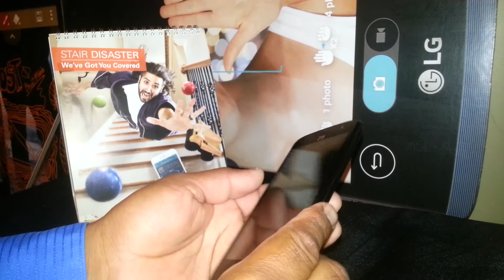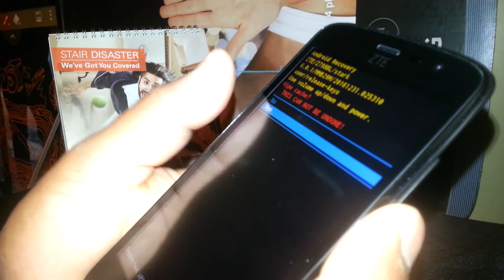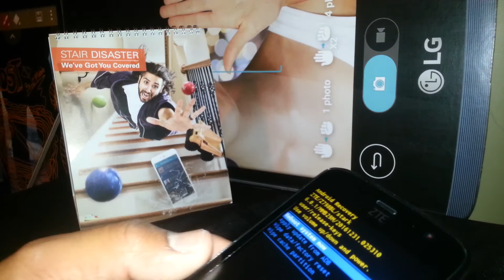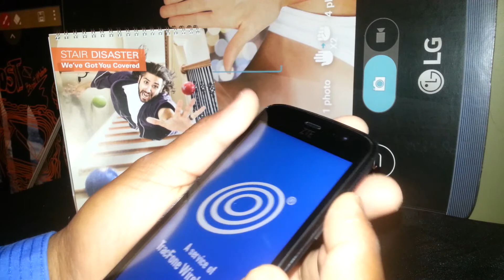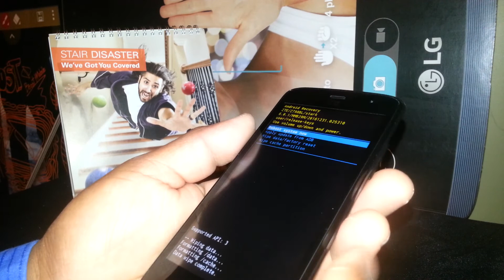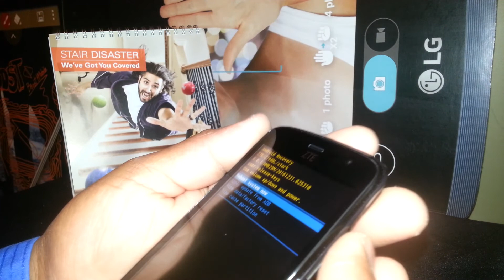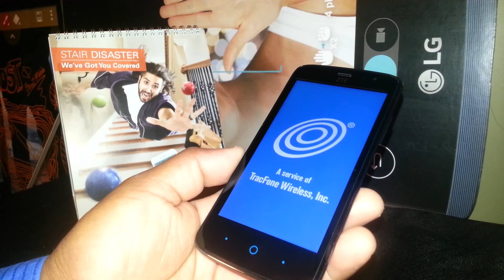Telefono se congela en el Logo ZTE Majesty Pro Modelo Z798BL Android Tracfone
Si tu telefono no prende completamente y se queda congelado en el logo de ZTE , Tracfone o Android hay que calibrar la tabla madre (motherboard) o tabla logica, estos pasos son para eso
IMPORTANTE: si vas a hacer el segundo paso que indica el video es muy importante que te sepas tu cuenta de google y contrasena porque se te va a requerir confirmarlo para que llegues a la pantalla de uso, si fallas al hacerlo tu telefono se quedara bloqueado permanentemente. Este Canal queda libre de responsabilidad al comunicarte este detalle.